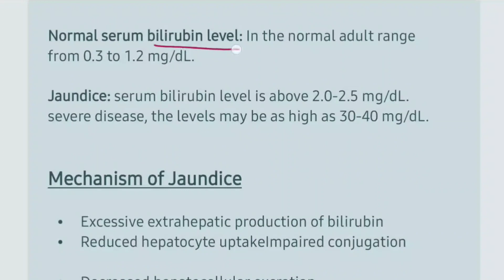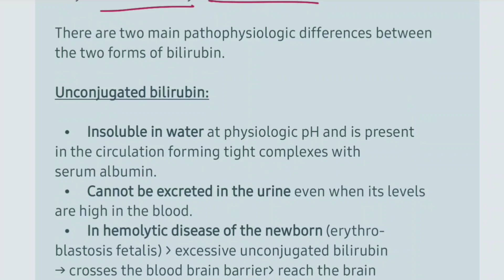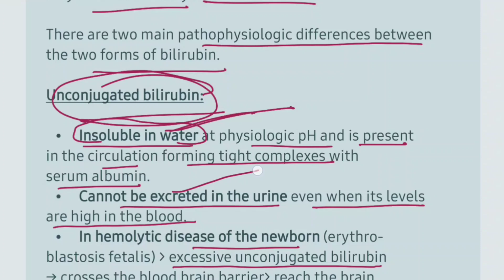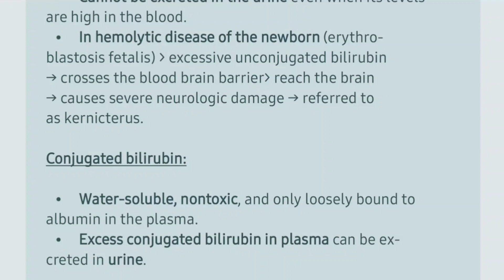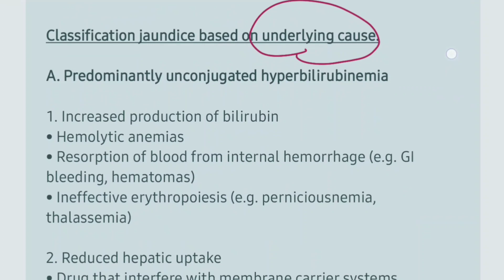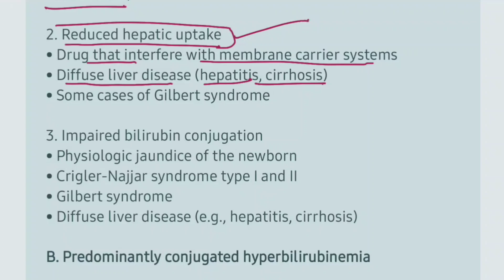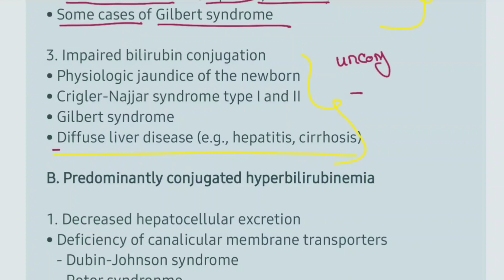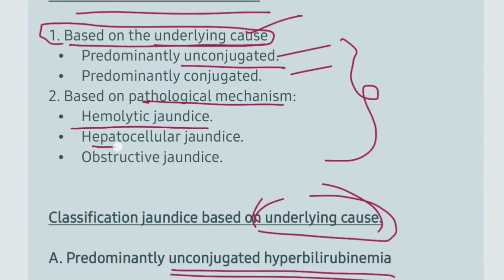jaundice part 1